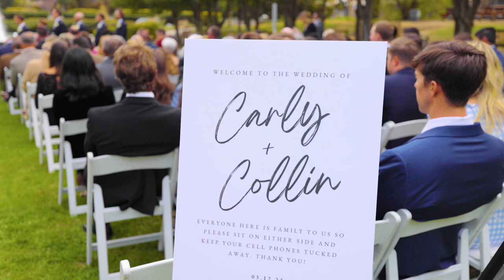Carly and Collin | Dallas Texas Wedding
- Check Out Chris and Lauren Lanes wedding film

- Like ABCs The Bachelorette? Or Bachelor in Paradise? Check out this wedding featuring Adam and Raven!

- Wedding Featuring Dan and Shay

- Wedding video featuring Fast Cars and Freedom by Gary Levox

- Neon Moon performed by Ronnie Dunn

- Need ideas for writing your own personal vows? We are huge fans, Check out this wedding video for inspiration!

Planning your wedding? Watch real wedding videos from all over the country on lightcannonfilms.com to get ideas and find your videographer for your wedding!

Light Cannon Films is a wedding video company based in Wilmington, North Carolina. They are a husband and wife team who work closely with their clients to create memorable and personal films that capture the essence of one of the most special days in each couple's lives. They love to travel and love to be part of a destination event. Their favorite spots include Mexico City, Cabo, San Francisco, Portland, Dallas, Austin, New Orleans, Alys Beach, Charleston, Bald Head Island, Washington, DC, New York, Boston, Toronto, and more. They specialize in cinematic camera movement, natural light, organic emotions and poses, and timeless storytelling. Videography is priceless in capturing a teary speech, a choreographed dance, an unplanned funny moment, a surprise groomsmen performance, or a firework show to close out the night. There's no better way to relive the day you spend dreaming about and planning for and to share it with those who attended the event, those who couldn't be there, and the future generations of your family.

MB014KVETAN1CVY